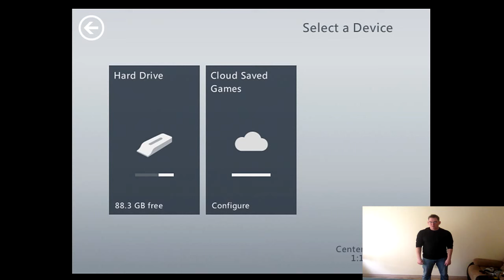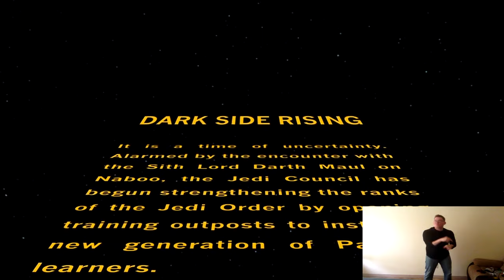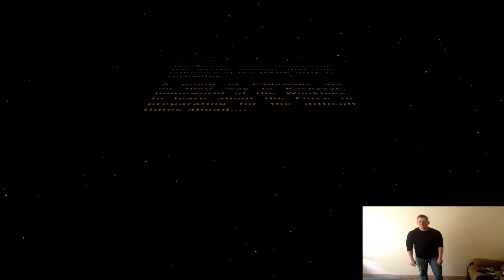Kinect Star Wars - Walkthrough - Part 1 -With Camera | CenterStrain01